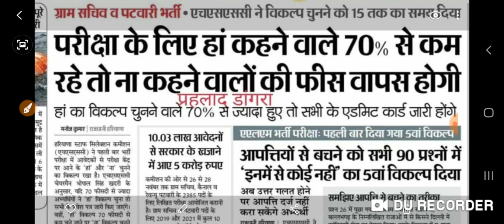हरियाणा ग्राम सचिव पटवारी कैनाल पटवारी EXAM